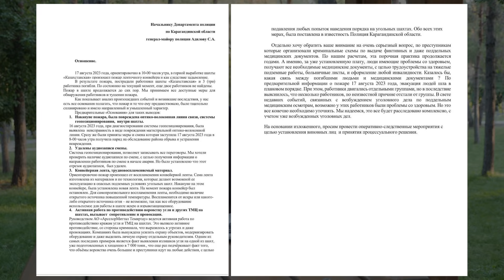АЛТЫНБАС №17 | Поджог на шахте. Воровство в метро. Супербонусы для «Самрук-Казына»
00:00 Номинанты
00:27 Откуда недвижка? Страну распродали?
01:42 Бастуем!
02:32 Куда уходит социальный уголь
03:57 5 миллиардов потеряли в метро
04:48 Тамара разочаровала
05:42 Транспорт под контролем
06:32 Супербонусы для Самрука
08:16 ФСМС ждет ревизия?!
09:16 Миттала подожгли?!
10:43 Кэшбек от МинтуПризма
11:30 Педагоги-коррупционеры?
12:35 Что не так с нашими пенсиями?!
13:52 Блатной главврач
14:47 Послание президента. Алтынбас

По поводу приобретения книг писать в direct:
inst: @rustem_amangeldy

KASPI: 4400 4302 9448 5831  (Надежда Ч.)